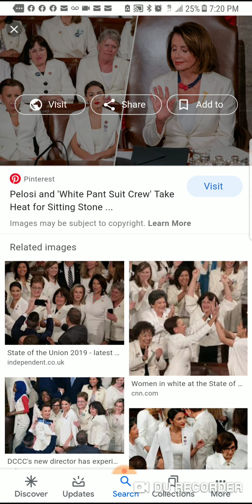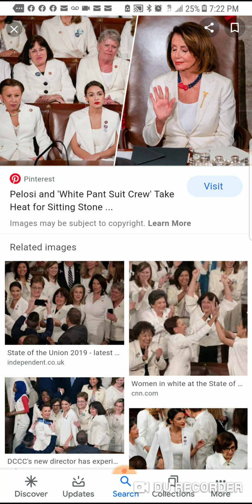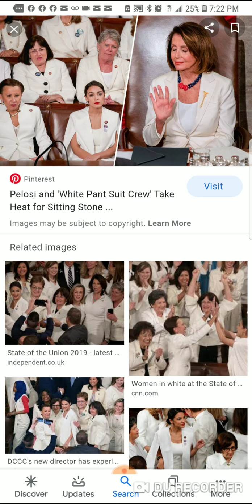White robes sitting on the throne book of revelations